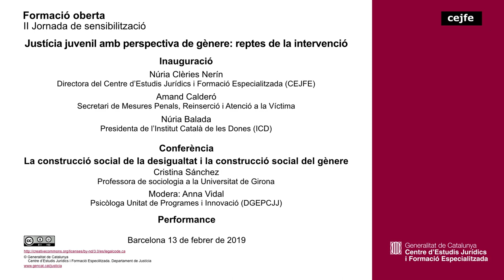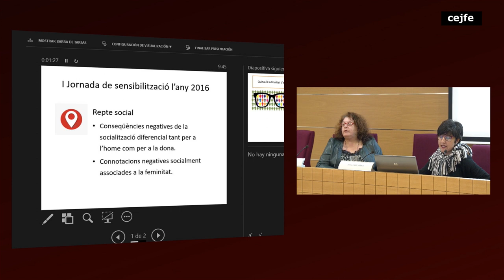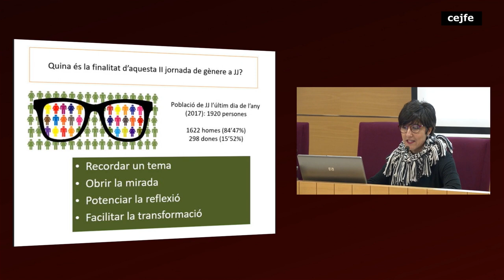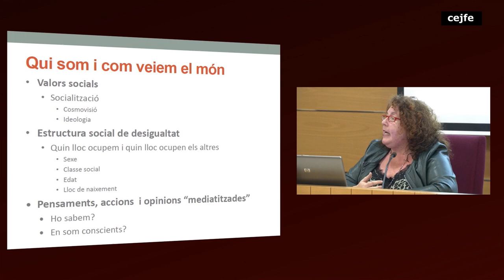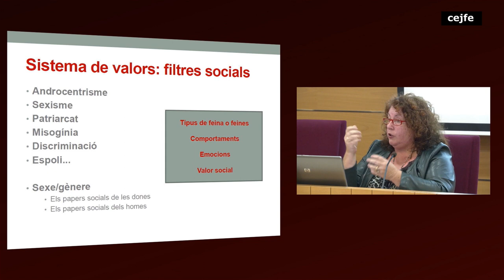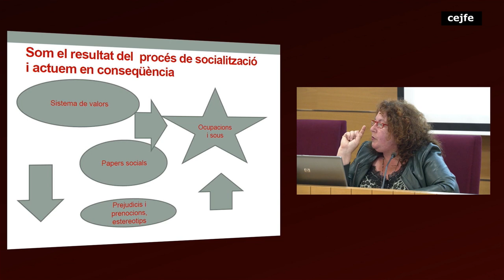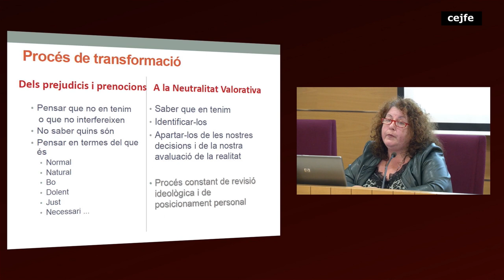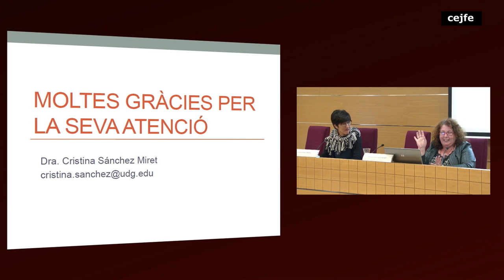Justícia juvenil amb perspectiva de gènere: reptes de la intervenció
Inauguració: Amand Calderó. Secretari de Mesures Penals, Reinserció i Atenció a la Víctima i Núria Balada. Presidenta de l’Institut Català de les Dones
Conferència: La construcció social de la desigualtat i la construcció social del gènere - Cristina Sánchez
Performance